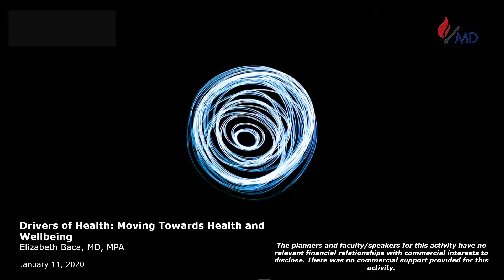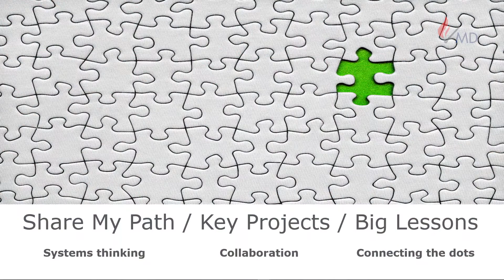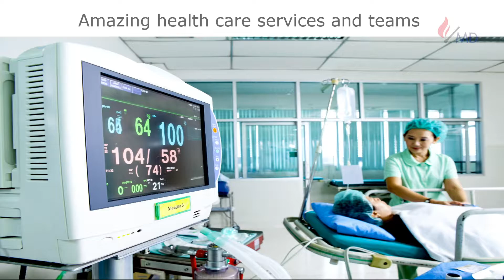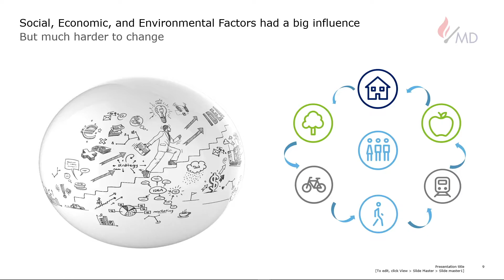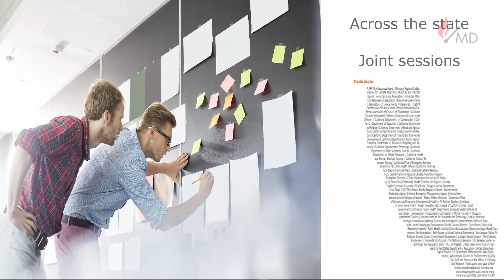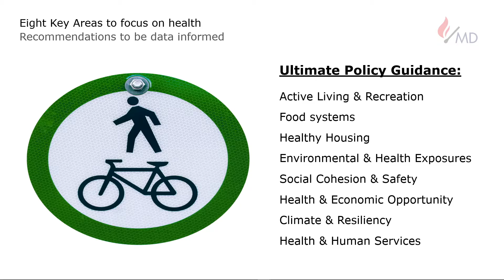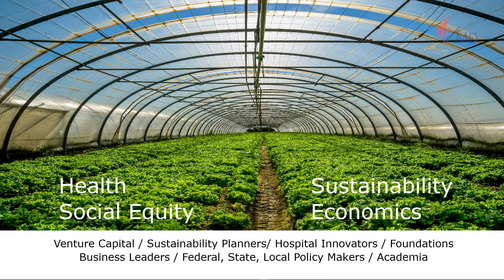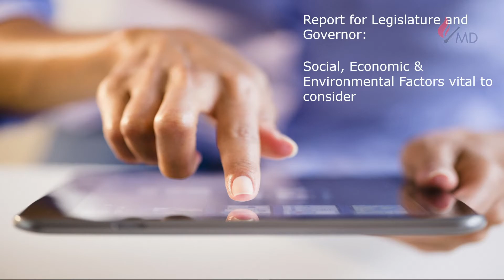Drivers of Health: Moving Towards Health and Wellbeing - Elizabeth Baca, MD.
Plenary Presentation by Dr. Elizabeth Baca at the InnovatorMD Global Summit 2020.

Elevating Physician Innovation, InnovatorMD's mission is to globally advance the work of physician innovators and entrepreneurs delivering solutions that revolutionize patient care.

About Dr. Baca:

She is passionate about creating healthy and resilient people and communities.